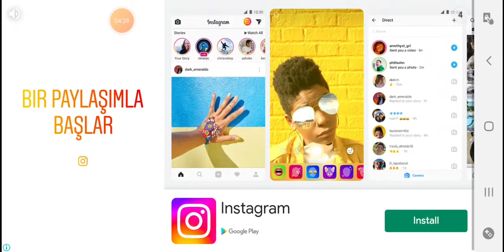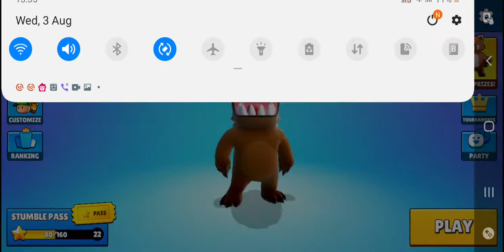Strumble Guys|Video Gaming Dilli Krasniqi